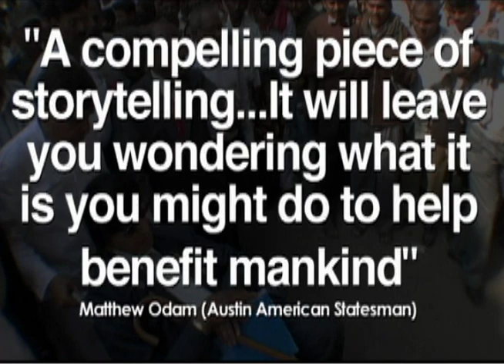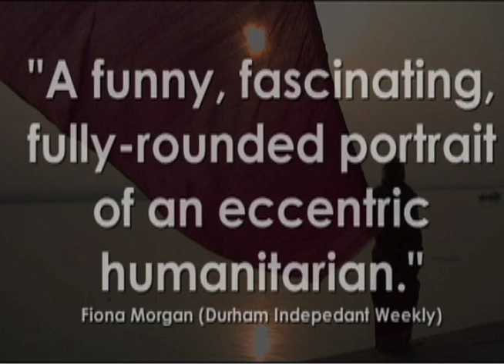Flying On One Engine -Trailer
Wheelchair bound, without a larynx, and diagnosed with a life-threatening aortic aneurysm, Dr. Sharadkumar Dicksheet now lives only (and barely) so he can travel to India to perform free operations in marathon-like surgery sessions where up to 700 children receive treatment for their cleft lips and other deformities. Although Dicksheet survives off of social security while living in his Brooklyn apartment, his life is drastically different in India where the eight-time Nobel Prize nominee is treated like a living god. FLYING ON ONE ENGINE shows how this quirky, funny, and sometimes difficult character overcomes his own ailments by curing others.